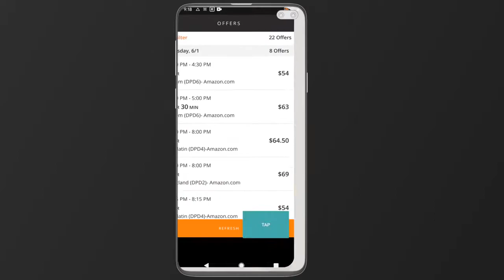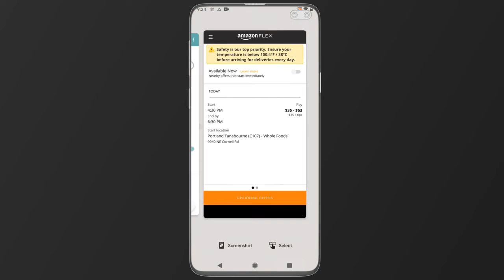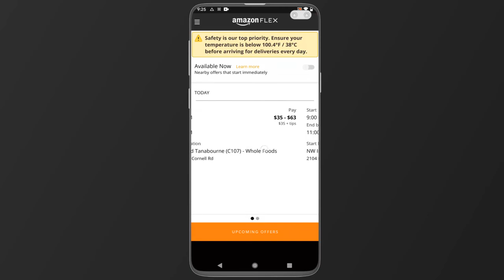Let's Tap with the Flex Utility App Dev #7 - Testing BETA 190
Welcome to another Let's Tap! In this video we're testing the most recent BETA version of Flex Utility Premium. It seems to be working well and will be ready for release to everyone soon.

Your feedback and support is highly appreciated and without it we wouldn't be able to continue improving the app. Thank you!